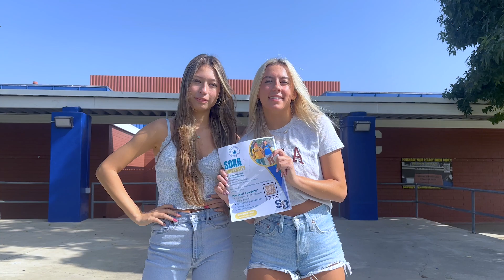SDHS News 08-30-24